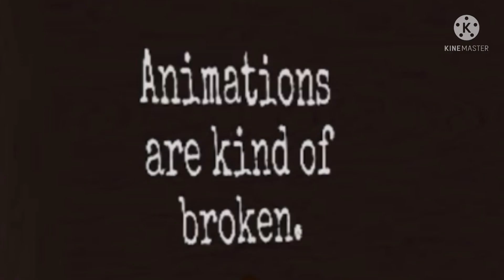Piggy: Plushie RP All Jumpscares But Fast